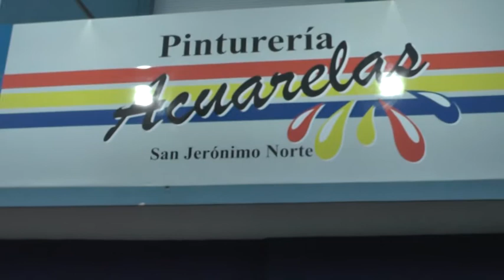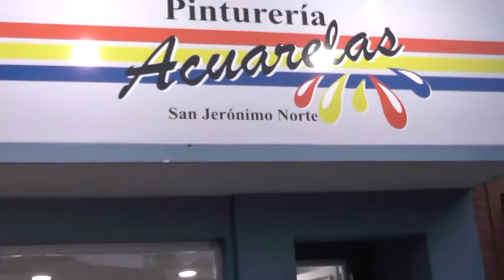PINTURERÍA ACUARELAS TIENE NUEVA SUCURSAL EN LA VECINA CIUDAD DE SAN JMO. NORTE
ADRIÁN ALLOA - MARIELA -